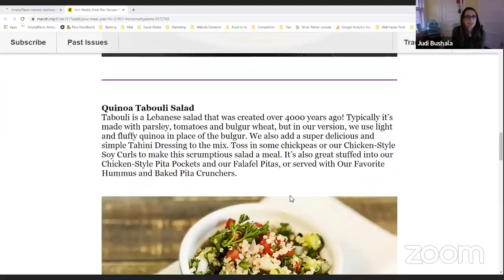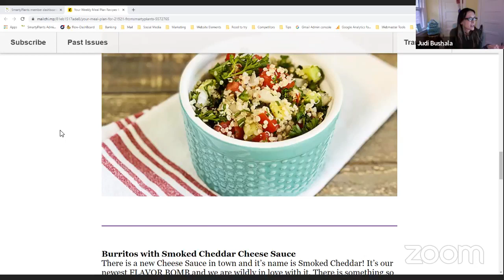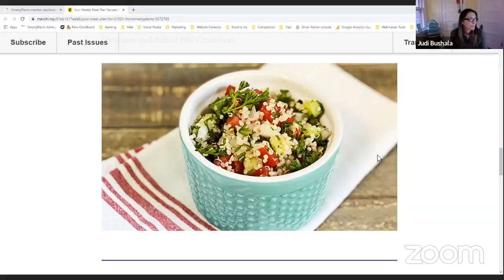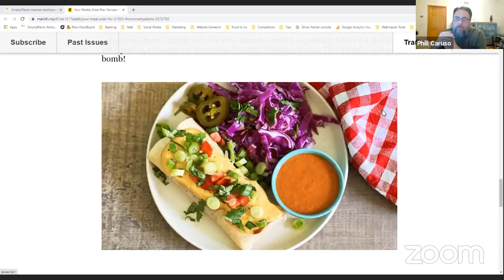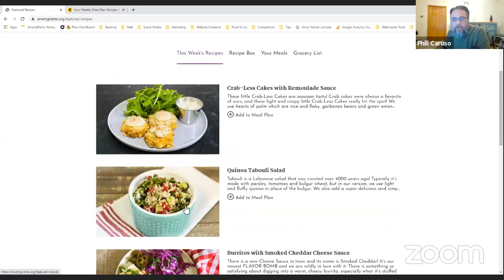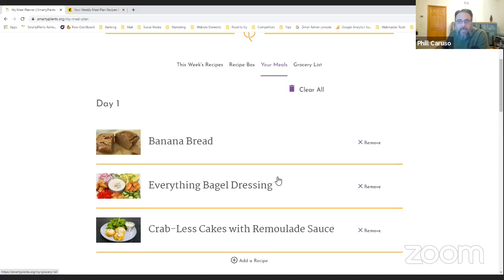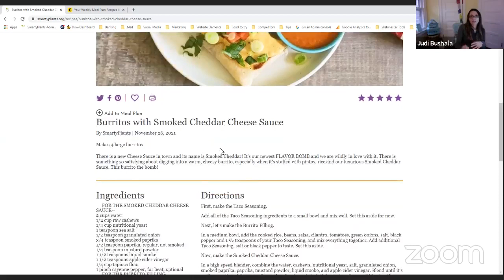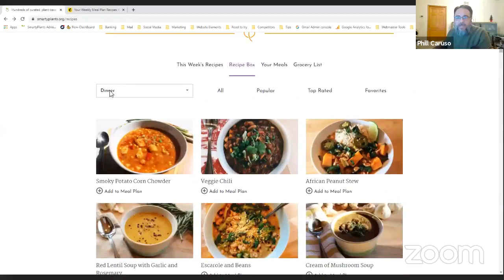SmartyPlants TV - Friday LIVE Show 11-26-21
Episode 3 of the brand new Friday LIVE Show!

Talk about our Plant-based Thanksgiving and what we had to eat.

Go over This Week’s Weekly Meal Plan
 - Crab-Less Cakes with Remoulade Sauce
- Quinoa Tabouli Salad
- Burritos with Smoked Cheddar Cheese Sauce

Weekly Meal Plan Features

The 28 Day Kickstart, New Years Resolution Group that begins on Jan 3rd.

Answer questions from the survey
"What do you think of the ready-made meatless meats already prepared?
Do you think they are healthy?"

"What do you think of the dairy-free cheeses they sell? "

"I’m having a hard time getting used to the taste of nutritional yeast. Will I ever get used to it and /or like the flavor? Any suggestions "

"Do you think the kind of blender you have makes a big difference when preparing sauces? I have a friend that swears by the vitamix, but it’s costly. "

"Can Mrs. Paizlee Pie make an appearance ?"

A shout out to the top posters for the week: Mary Stewart, Sheila Seaton, Nell Tate Moore, Annette Riner, Alicia Aldas.

Thank you to everyone for your support!